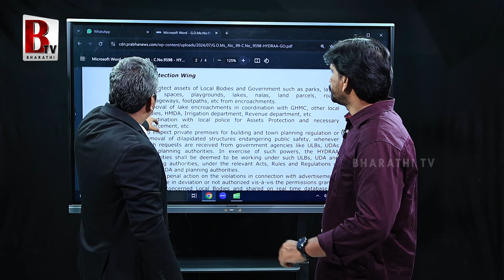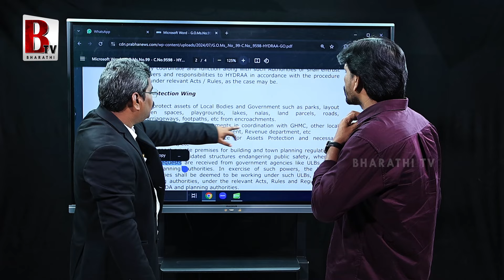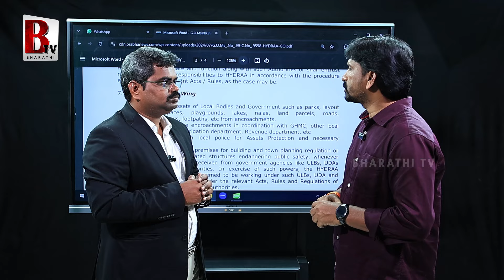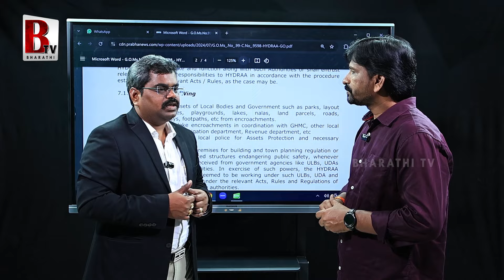కూల్చటం అంటే ప్రజలను గన్ తో కాల్చటమే.. High Court Advocate Indraganti Madhu Sharma On Hydra Scams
@Bharathi Media
కూల్చటం అంటే ప్రజలను గన్ తో కాల్చటమే
తలసిల్దార్లు, పోలీసులపై ఏసీబీ రైడ్స్ చేసే దమ్ముందా?
కోర్టులు ఎంటర్ అయ్యాయి.. మారకపోతే మటాషే
ఇంద్రగంటి మధుశర్మ హైకోర్ట్ అడ్వకేట్ Exclusive Interview
Our Channels :

Entertainment

Devotional

Exclusive Content